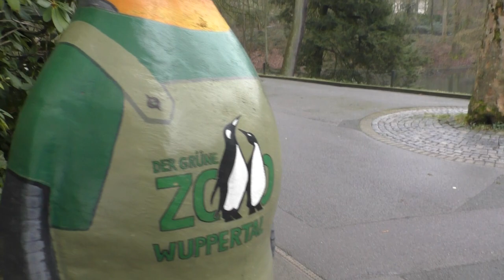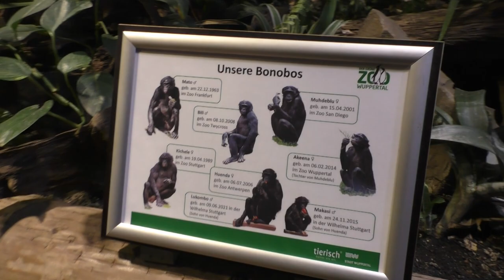Zoo Wuppertal, Winter 2023-2024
Met een stevige berg, een oprecht indrukwekkend takinperk, pinguïns boven het hoofd, maar ook een okapi en zilverrug buiten?
Daarmee stelt Zoo Wuppertal zeker niet teleur bij ons recente bezoek. Zet er ook nog enkele bewoners zoals de ara's van Aralandia, de poedoes, de bairdstapir en het gigantische leeuwenperk bij, en je weet dat je best wat hoogtemeters kan afwerken om de zoo te bekijken.

We namen in februari 2024 een kijkje, net na de finale oplevering van Kula Kangri, het Himalaya gebied met ondermeer de takins.

Maar deze klassieker stelt zelden of nooit teleur, en blijft desondanks een kleine aftakeling op haar leeftijd toch nog steeds een charmante dierentuin met heel wat interessante zaken, en een historisch sausje. Een aanrader voor dierentuinliefhebbers!